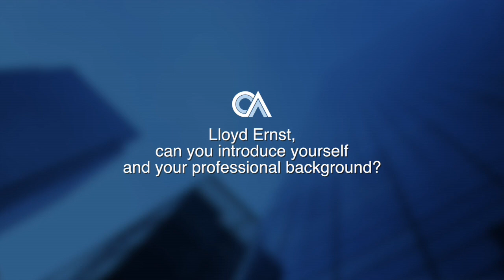Cloudstaff - Lloyd Ernst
Outsourcing Expert Interview Series:
We interview Lloyd Ernst of Cloudstaff to discuss about remote outsourcing and how it can add value to your business.